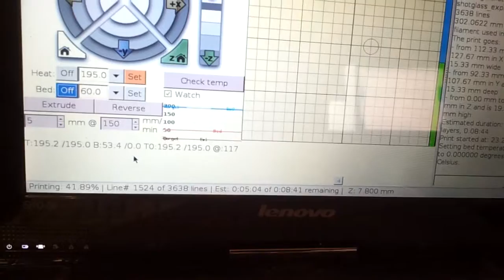the clankiest of clanking replicators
I built a RepRap out of my old HP IIcx scanner (purchased in 1995, it wasn't cheap, but who wants to mess with SCSI these days) for the X axis (that's the more musical, smooth-running motor), two dot-matrix printer carriages for the Y and Z axes, a Chinese extruder from ebay, and various odds and ends.  The Y axis seems to be the weak point now.  The dot-matrix axes move 0.4 mm per step, and micro-stepping seems not to work with these motors.  0.4 mm isn't too bad for a layer thickness, but 0.4 mm steps on the Y axis produce quite noticeable ridges in the perimeter, as well as not sounding very nice in operation.  Here it's building the first "shot glass" (more of a pinkie-finger thimble) that ended up water-tight, with single-strand thickness on the walls and base.  It took a couple evenings of tweaking Skeinforge settings to understand it well enough to get to this point.